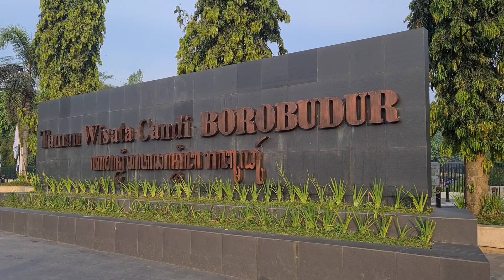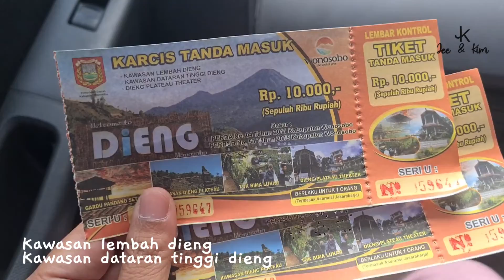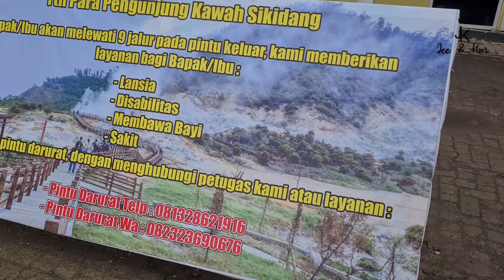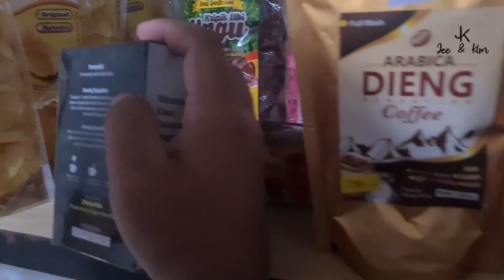Road Trip Magelang - Dieng Via Kepil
Dieng merupakan obyek wisata yang berada di dataran tinggi. Secara administratif, dataran tinggi Dieng terletak di Kabupaten Wonosobo dan Kabupaten Banjarnegara.

Terdapat banyak obyek wisata di dataran tinggi Dieng, seperti gunung, bukit, kawah, candi, telaga, aneka kuliner, kolam pemandian air hangat, dan lainnya.
Jadi, Dieng merupakan obyek wisata yang cocok untuk dikunjungi saat libur panjang. Utamanya, saat cuaca tengah terik dan panas seperti sekarang ini.